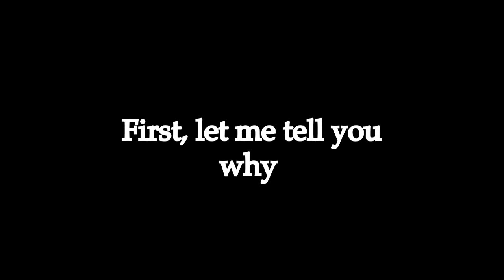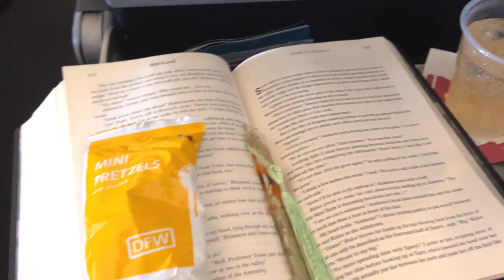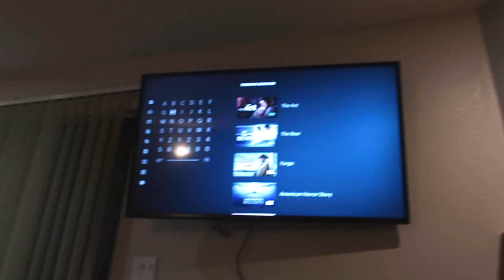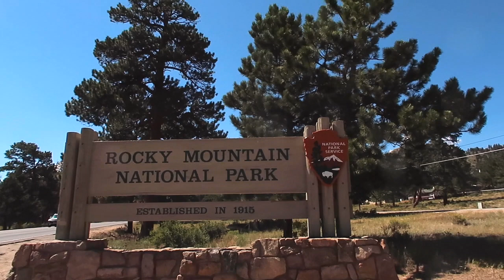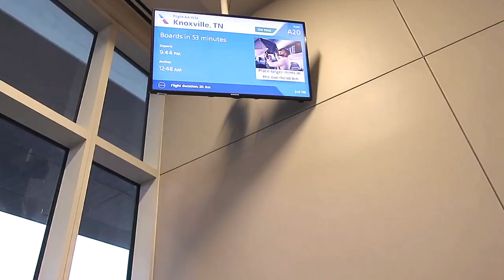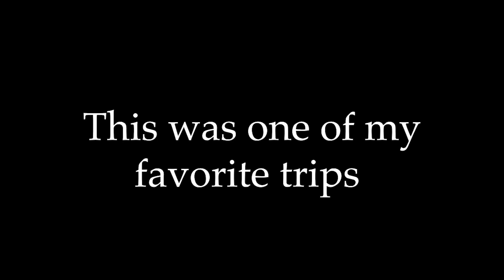weekend trip to denver co vlog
A weekend trip to Denver CO vlog! My friend, Carlie, and I wanted to go on a weekend trip together, so she suggested Denver, and here we are. We had an absolute blast!

Free Music for Videos 👉 Music by Suriel Hess - Parts of You

campaign=storebio-Hannah Glover

00:00 Intro
00:54 Friday
02:04 Saturday
05:32 Sunday
10:17 Monday